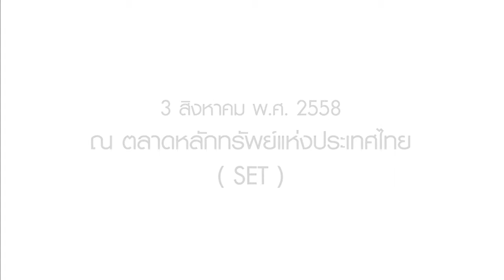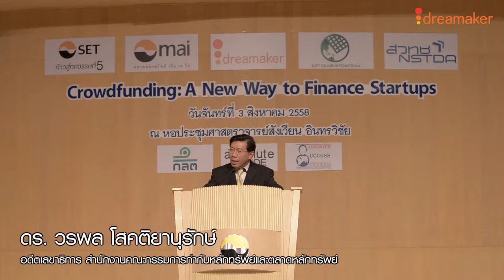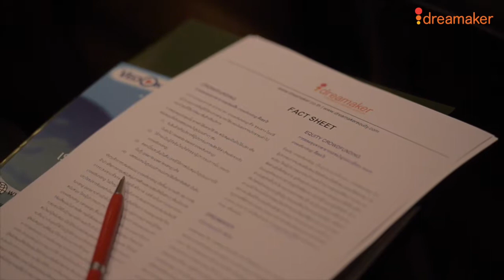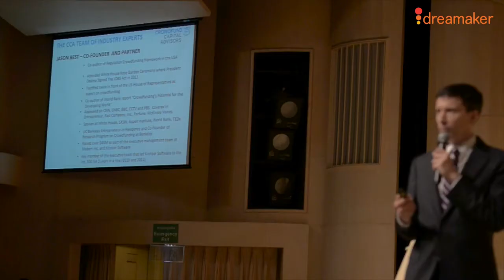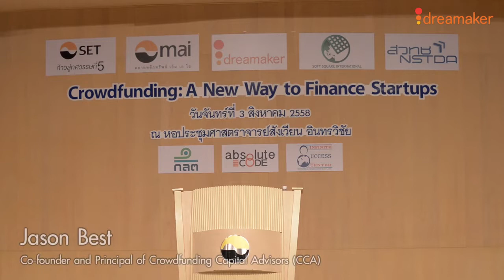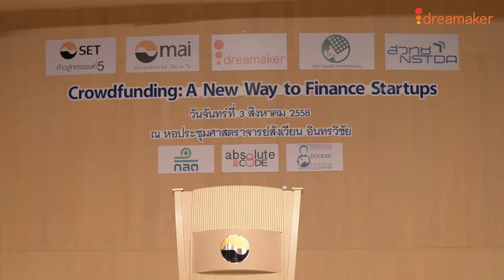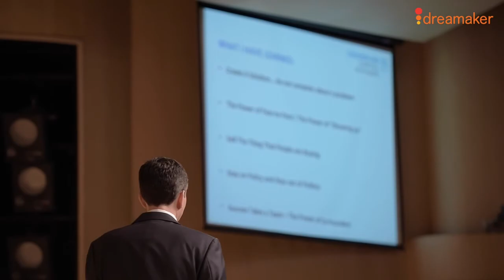Equity Crowdfunding by Jason Best VDO EP 1 Debut 2015 08 03